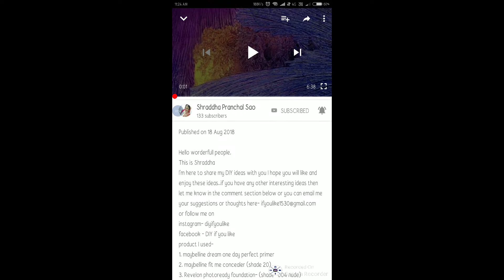pretty peach makeup look with winged liner step by step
Hiii from shraddha
in todays video I'm gonna show you the Peach concentrated look step step makeup look where the peach colors are targeted so lets do it with me.
I am so sorry guys I have little cold thats why unable to do voice over in this video...but I hope you will enjoy this look..:)
or follow me on
the products (with purchase link) I have used in this video-
😊👩Face-
1) Moisturizer- Nivea Soft light moisturizer-
2) primer - Lakme blur perfect primer foundation
3)Foundation- Maybelline 24H super stay full coverage (120 classic lovry) -
4) Setting powder- SUGAR all set to go Transelucent powder
5) contour- makeup revolution Duo Face sculpt
6) Blush & highlight- L A colors blush and highlight palette (shade-peaches and cream)
👀Eyes
1) correcter- LA girl orange correcter
2) concealer- Maybelline fit me concealer (20 sand sable)
3) eyeshadow- same which I used for blush
4) eyeliner- Loreal paris gel intenza 36H liner (01profound black)
5) eyebrows- maybelline fashion brow DUO shaper -
6) Mascara- Loreal voluminous Lash Paradise mascara
💋Lips-
1)SUGAR matte as hell lip crayon (04 holly golightly) -
Camera- sony cybershot DSC-
Tags- tips and tricks, makeup videos, pretty peach makeup look with winged liner step by step,  makeup for begginers, begginers makeup tutorial,  winged eyeliner,  Shraddha pranchal sao, Shraddha Sao,